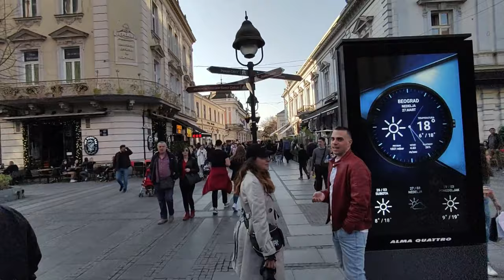Spring 2022 in Belgrade, Serbia - part 5. - Proleće u Beogradu, Srbija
Belgrade is the capital and largest city of Serbia. It is located at the confluence of the Sava and Danube rivers and the crossroads of the Pannonian Plain and the Balkan Peninsula. Nearly 1.7 million people live within the administrative limits of the City of Belgrade. Belgrade is one of the oldest continuously inhabited cities in Europe and the World. One of the most important prehistoric cultures of Europe, the Vinča culture, evolved within the Belgrade area in the 6th millennium BC. In antiquity, Thraco-Dacians inhabited the region and, after 279 BC, Celts settled the city, naming it Singidūn. It was conquered by the Romans under the reign of Augustus and awarded Roman city rights in the mid-2nd century. It was settled by the Slavs in the 520s, and changed hands several times between the Byzantine Empire, the Frankish Empire, the Bulgarian Empire, and the Kingdom of Hungary before it became the seat of the Serbian king Stefan Dragutin in 1284. Belgrade served as capital of the Serbian Despotate during the reign of Stefan Lazarević, and then his successor Đurađ Branković returned it to the Hungarian king in 1427. Noon bells in support of the Hungarian army against the Ottoman Empire during the siege in 1456 have remained a widespread church tradition to this day. In 1521, Belgrade was conquered by the Ottomans and became the seat of the Sanjak of Smederevo.[13] It frequently passed from Ottoman to Habsburg rule, which saw the destruction of most of the city during the Ottoman–Habsburg wars.
In the period after the Serbian Revolution, Belgrade was again named the capital of Serbia in 1841. Northern Belgrade remained the southernmost Habsburg post until 1918, when it was attached to the city, due to former Austro-Hungarian territories becoming part of the new Kingdom of Serbs, Croats and Slovenes after World War I. Belgrade was the capital of Yugoslavia from its creation in 1918 to its dissolution in 2006. In a fatally strategic position, the city has been battled over in 115 wars and razed 44 times, being bombed five times and besieged many times. In 1999, during the Kosovo War, NATO bombings caused damage to the city. Among the sites bombed were various ministry buildings, the RTS building, hospitals, Hotel Jugoslavija, the Central Committee building, Avala Tower, and the Chinese embassy. After the Yugoslav Wars, Serbia became home to highest number of refugees and internally displaced persons in Europe, while more than third settled in Belgrade.